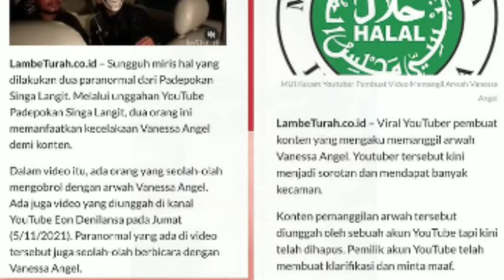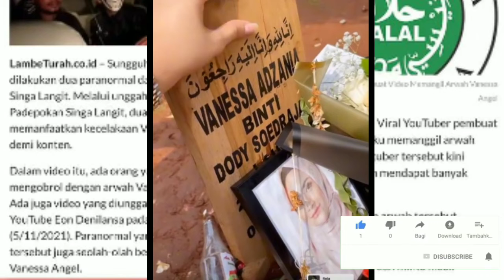MUI Kecam Keras Youtuber Pemanggilan Arwah Vanessa Angel Hanya Demi Konten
Majelis Ulama Indonesia Kecam Keras Youtuber Pembuat Konten Pemanggilan Arwah Vanessa Angel